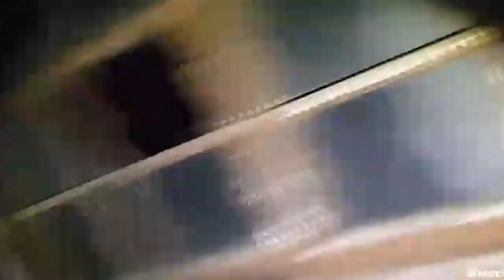폐학교 종소리? 뭔가요?